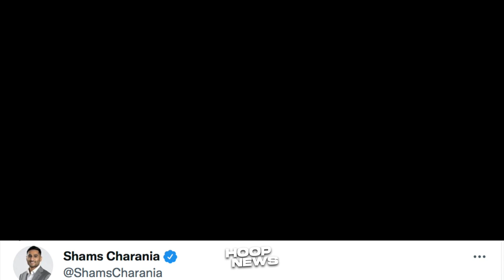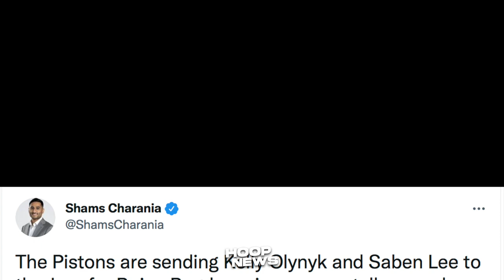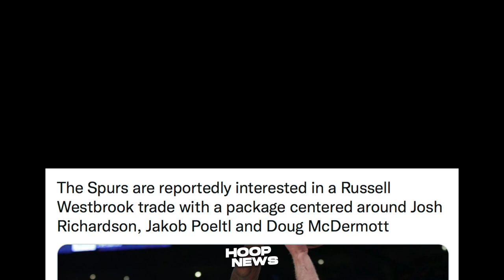Bagong Trade Offer Ng Spurs Sa Lakers Kay Westbrook? Coach Udoka Suspendido Isang Taon!